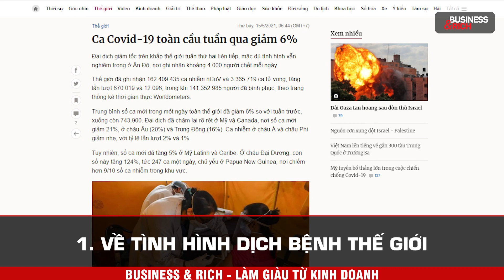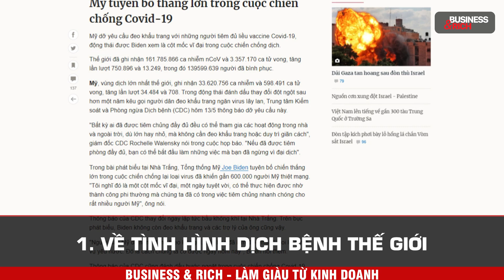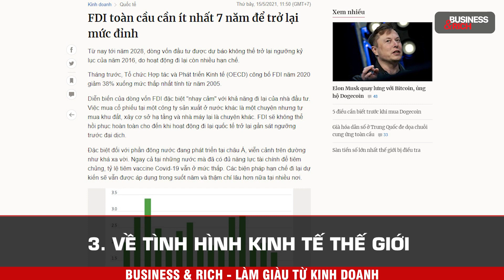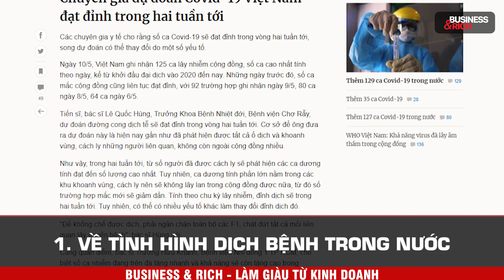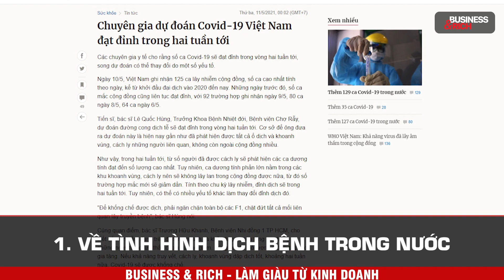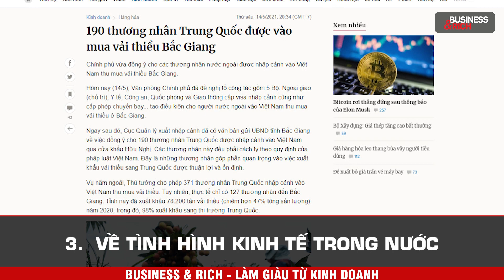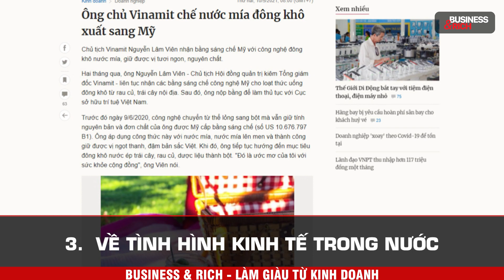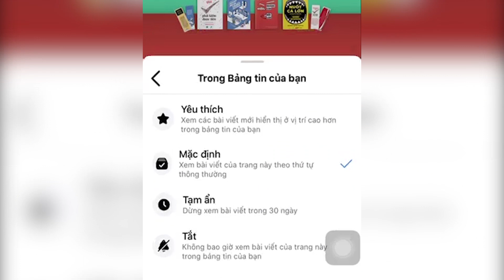Điểm Tin Kinh Doanh Tổng Hợp Tuần 10/05 - 16/05/2021 | Làm Giàu Từ Kinh Doanh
ĐIỂM TIN KINH DOANH TỔNG HỢP TUẦN 10/05 - 16/05/2021

✅ Quốc tế

1. Tuần qua thế giới ghi nhận hơn 162,5 triệu ca nhiễm Covid-19
2. Hội Chữ thập đỏ Quốc tế cảnh báo ca nhiễm nCoV đang bùng phát ở châu Á - Thái Bình Dương
3. Trung Quốc siết chặt quan hệ Trung Á bằng ngoại giao Vaccine
4. FDI toàn cầu cần ít nhất 7 năm để trở lại mức đỉnh
5. Bộ Tư pháp và Sở Thuế vụ Mỹ sẽ điều tra Binance - sàn giao dịch tiền số lớn nhất thế giới về rửa tiền và vi phạm thuế
6. Hàn Quốc tung 450 tỷ USD để giành ngôi vương sản xuất chip

✅ Việt Nam

1. Tính đến 12h ngày 15/5: Việt Nam có tổng cộng 2.393 ca ghi nhận trong nước và 1.461 ca nhập cảnh
2. Chuyên gia dự đoán Covid-19 Việt Nam đạt đỉnh trong hai tuần tới
3. Cử tri khai báo y tế trước khi bỏ phiếu bầu cử
4. Đề nghị Trung Quốc miễn kiểm tra nCoV với nông sản Việt
5. Vải thiều Hải Dương lần đầu lên sàn TMĐT: Giá 150.000 đồng/kg, giao tới tay khách trong vòng 4h, mở bán 1 ngày đã hết hàng
6. Ông chủ Vinamit chế nước mía đông khô xuất sang Mỹ
7. TikiNGON đồng hành cùng nông sản Việt
8. Chuỗi Soya Garden rút khỏi TP HCM